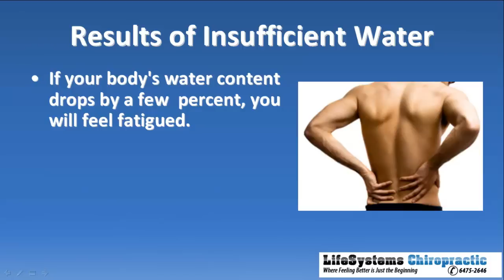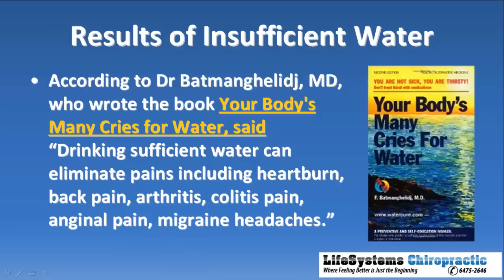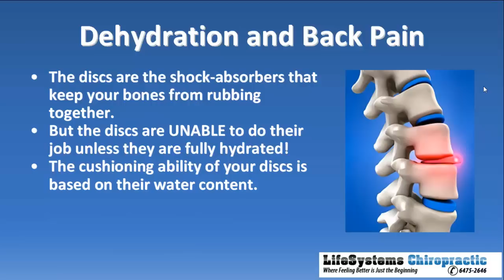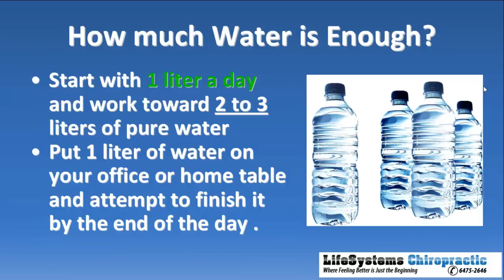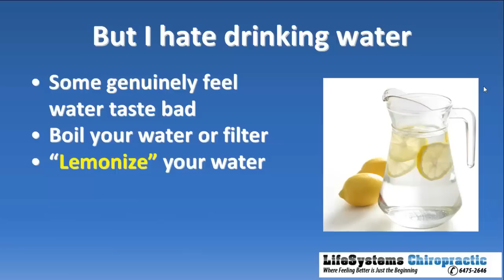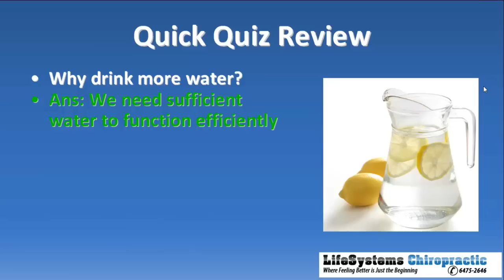Dehydration Can Cause Back Pain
Drinking insufficient water or dehydration can cause back pain. We explain why water is necessary for proper spine function and slow down disc degeneration. If you have slipped disc or back or neck pain this video will show you why water is so important if you wish to recover from pain and improve your overall health.